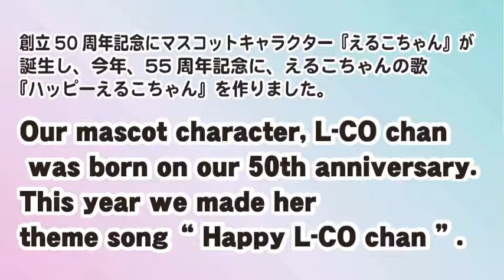プチTimes英会話♪No.160 Happy Anniversary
カンタン♪使える♪プチ英会話☆No.160
毎週1回更新！繰り返しマネして覚えよう！

 無料情報紙「西広島タイムス」に連載のプチTimes英会話コーナーより。(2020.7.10号掲載）